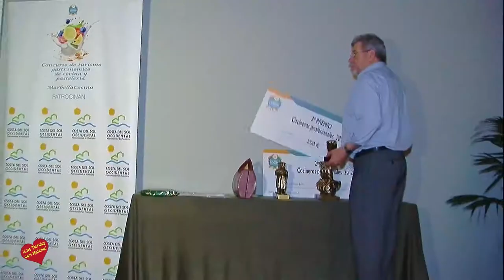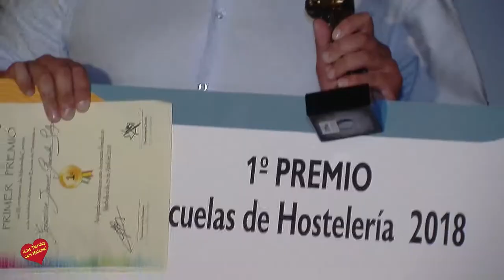Cena y entrega de Premio del III Concurso de Turismo Gastronómico de Cocina y Pastelería’celebrdo en